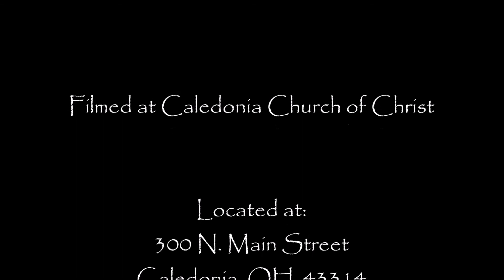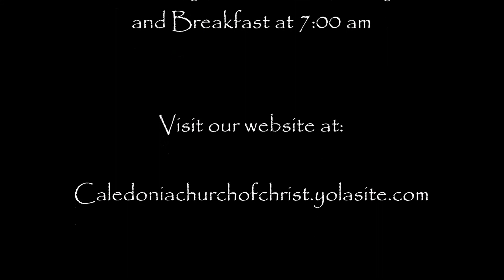Feb. 2, 2020 / Sermon by Ken Boswell